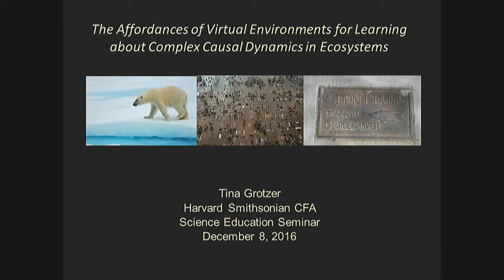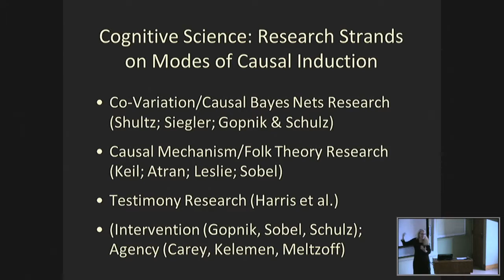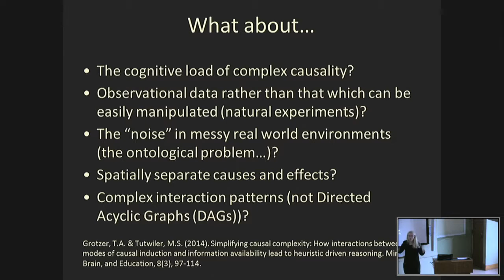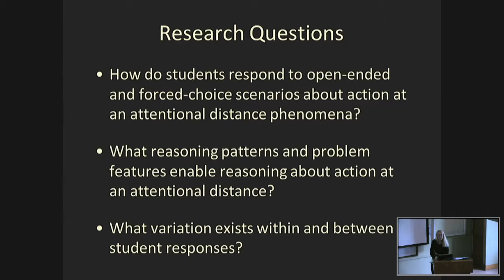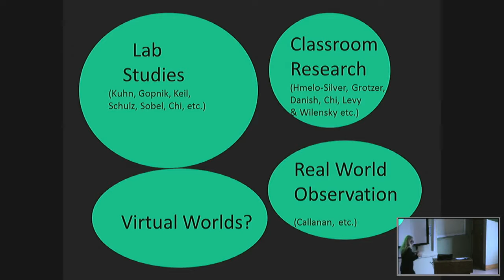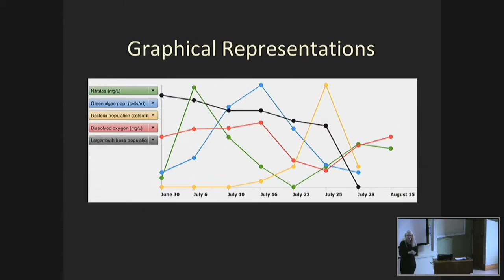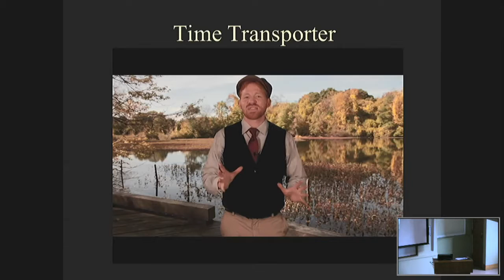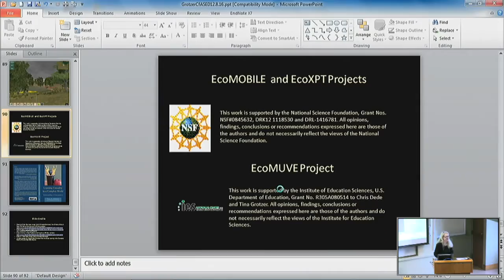Dr. Tina Grotzer (Harvard Graduate School of Education)